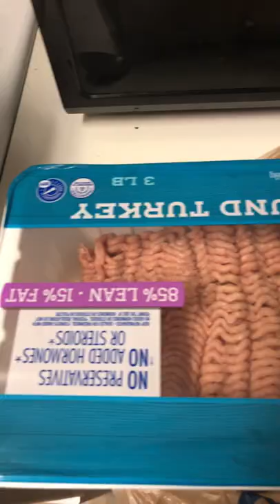How frenchies love to eat